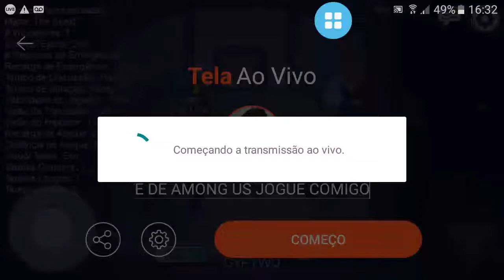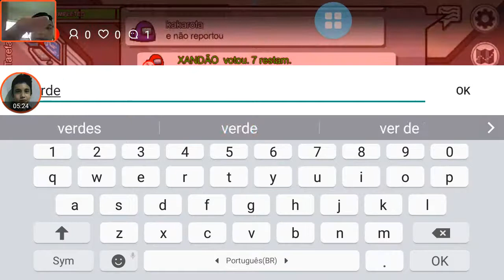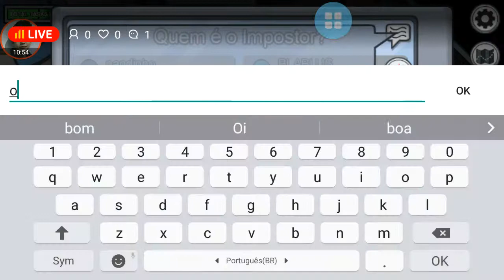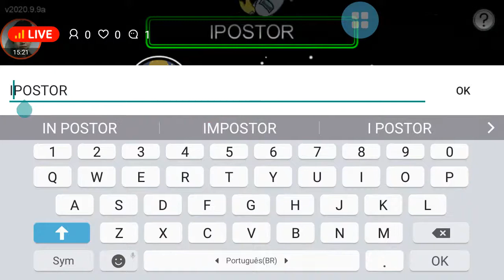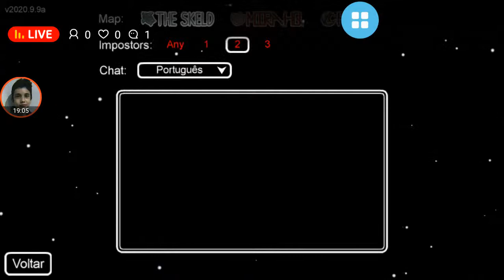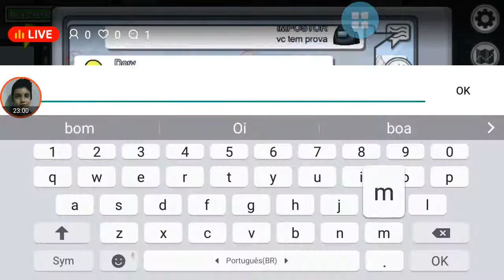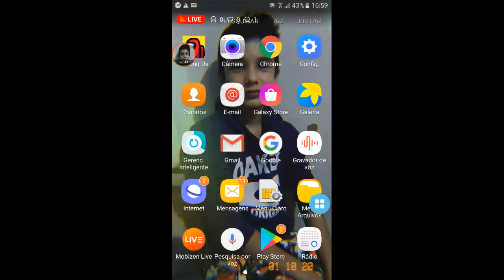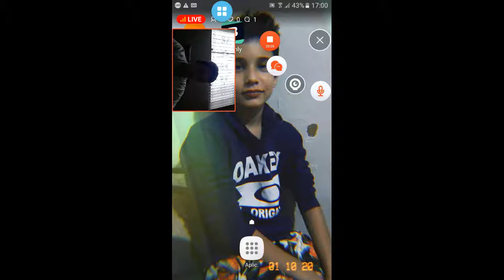LIVE DE AMONG US JOGUE COMIGO